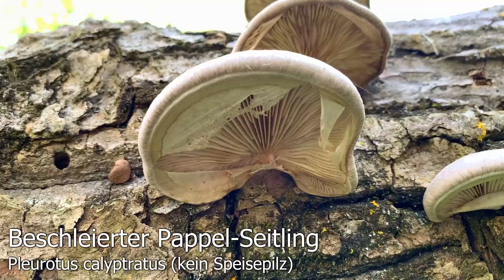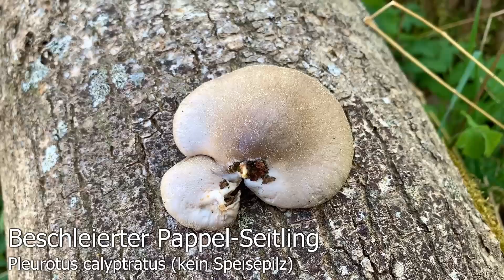Unsere Top 4 - (Regionale) Seltenheiten | Seitling, Tintenfischpilz, Saftling & Satansröhrling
Besonders solche Funde sind es, die uns am meisten freuen. Erstfunde, oder eben seltene Arten mit denen man oft gar nicht in der Region rechnet. Während der Beschleierte Pappelseitling und der Kegelige Saftling für uns im letzten Pilzjahr Erstfunde waren, so konnten wir den Tintenfischpilz und den Satansröhrling immerhin zum zweiten Mal in unserer Region entdecken.